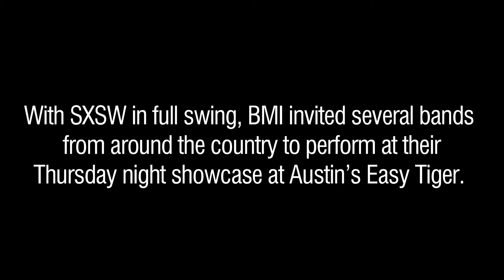BMI's Easy Tiger Showcase @ SXSW 2012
In 1986, BMI found a kindred spirit in a baby music festival with big ideas. 26 years later, the SXSW Music and Media Conference sets the industry standard, and anchor sponsor BMI is still one of the festival's most dedicated supporters. BMI is hosting key events throughout SXSW 2012, from educational panels -- including a conversation with Mark Mothersbaugh March 13 and a discussion featuring John Doe, Todd Snider and Jesse Maylin on March 15 -- to indie showcases, industry mixers, the Friday-night Auditorium Shores concert headlined by Counting Crows and more. Check for the full schedule, and follow @BMI on Twitter and Facebook for the latest updates.

ABOUT BMI
Broadcast Music, Inc.® (BMI) is an American performing right organization that represents more than 500,000 songwriters, composers and music publishers in all genres of music and more than 7.5 million works. BMI has represented the most popular and beloved music from around the world for 70 years.